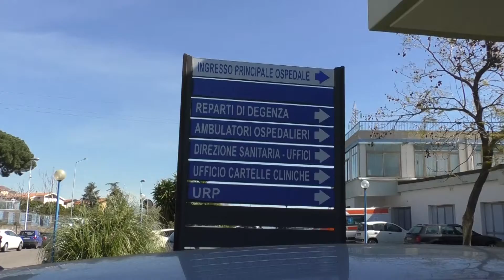Ospedale Giarre, il direttore rassicura: "Nessuno ha mai pensato di chiudere"